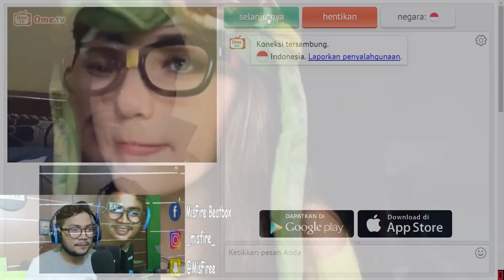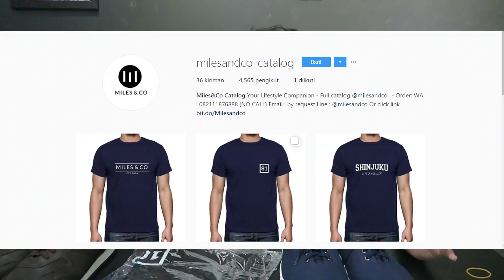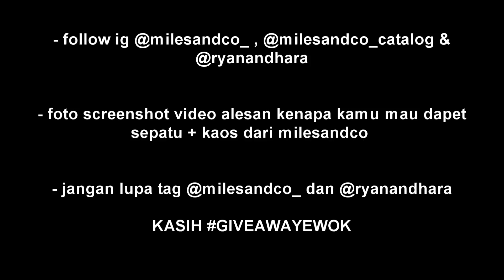GOKIL NIH ! SEPATU PALING JUARAA ! + GIVE AWAY Rp 700.000 ++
halo guys buruan ikutan give awaynya

kalo kalian mau beli sepatunya bisa cek di instagram

Follow ig @milesandco_ & @milesandco_catalog & @ryanandhara

Post screenshoot video alesan kenapa kamu mau dapet sepatu+ kaos dari milesandco jangan lupa TAG @milesandco_ dan @ryanandhara

Kasih Hastag